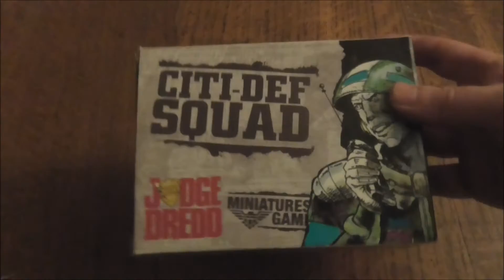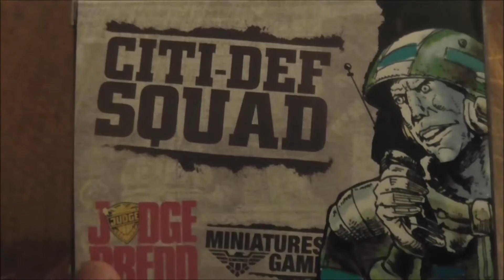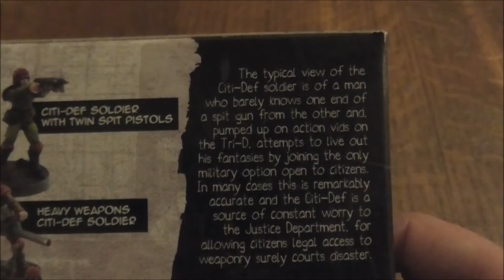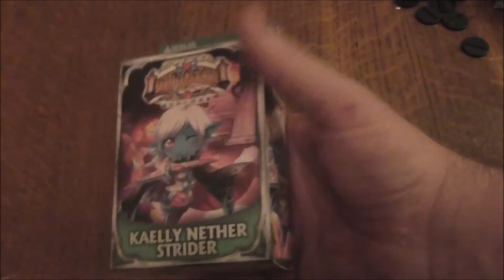An unboxing of Judge Dredd miniatures Game citi-def Squad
An unboxing of Judge Dredd miniatures Game citi-def Squad by Warlord Games and Mongoose Publishing

In this video I take a look at what you get in this set.

And please vote at the end of the video.

if you like this video and would like to see more judge dredd unboxings hey my playlist